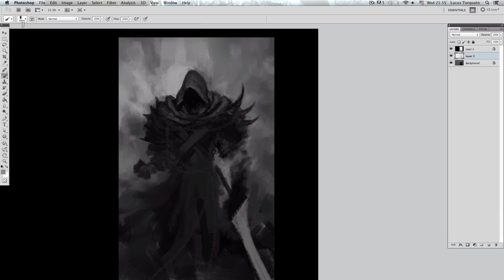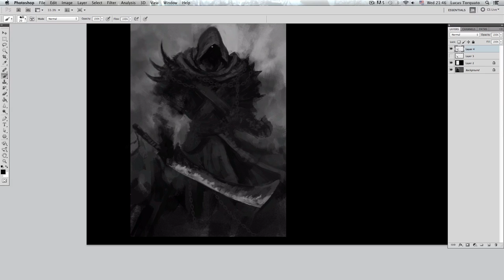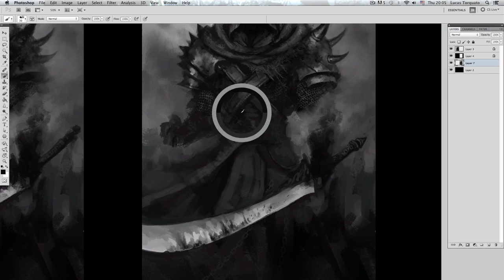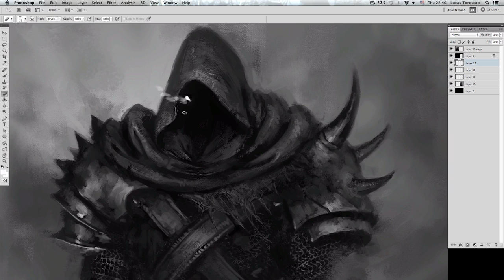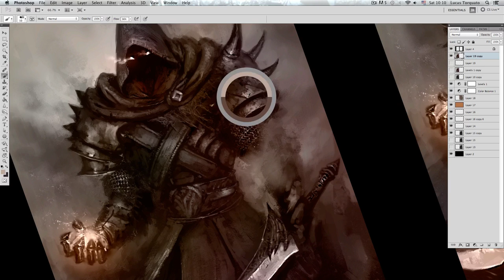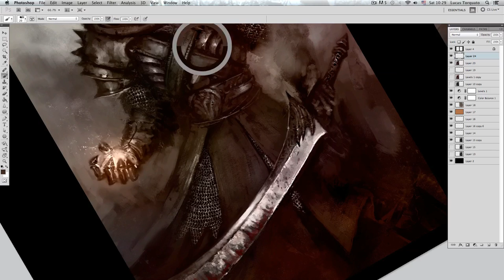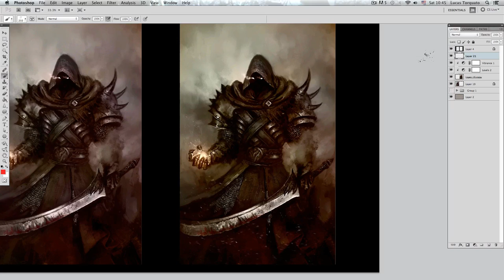War Bringer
Digital painting with Photoshop CS5

00:00
Song: Battle of the Kings
Album: Chronicles
Artist: Audiomachine

02:17
Song: D3Cim4T0R
Album: Enter Infinity
Artist: Antti Martikainen

05:34
Song: Hellspawn
Album: Big, Big & Bigger
Artist: Audiomachine